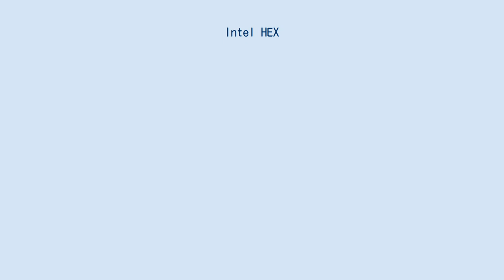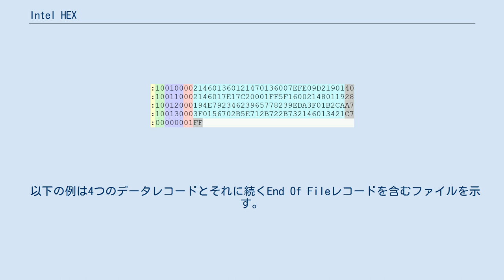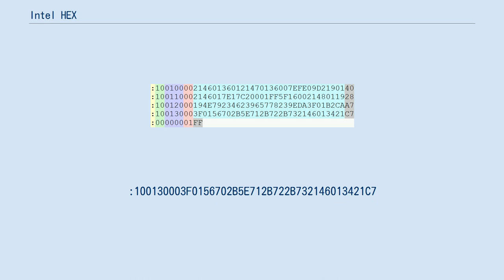Intel HEX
5つのレコードを含むIntel HEXファイルの例。
各行はそれぞれ1レコードから成る。
 Intel HEXはバイナリ情報をASCIIテキスト形式で記載したファイル形式である。
マイクロコントローラやEPROMなどのプログラム可能なデバイスのプログラム書き込みのために広く用いられている。
典型的な利用用途としてはコンパイラやアセンブラがプログラムのC言語やアセンブリ言語などのソースコードを機械語に変換し、HEXファイルとして出力する。
HEXファイルはROMにマシン語のコードを「焼く」ために書き込み機によって読み込まれたり、対象のシステムで読み込んだり実行したりするために転送されたりする。
 Intel HEXは改行コードによって区切られた複数行のASCIIテキストからなる。
各行は複数の2進数値をエンコードする16進数の文字を含む。
2進数の値は行の位置や形式、長さによってデータ、メモリアドレスなどに相当する。
各行はレコードと呼ばれる。
 レコード(テキストの行)は左から順に並んだ6つのフィールド（部分）を有する: スタートコード、1文字、ASCIIのコロン':'。
 バイトカウント、16進数2桁、データフィールドに含まれるバイト(2桁の16進数)の数を示す。
最大値は255(0xFF)。
16(0x10)や32(0x20)が広く用いられている。
 アドレス、16進数4桁、データの16ビットの開始メモリアドレスオフセットを表す。
データの物理アドレスはこのオフセットを前もって決められたベースアドレスに加算することで計算される。
これにより、16ビットアドレスの64キロバイト制限を超えてメモリアドレスを指定することができる。
ベースアドレスはデフォルトが0であるが、様々なタイプのレコードによって変更することができる。
ベースアドレスとアドレスオフセットは常にビッグエンディアンで表記される。
 レコードタイプ (以下のレコードタイプを参照)、16進数2桁、00から05でありデータフィールドの意味を表す。
. データ、2n桁の16進数で表記されたnバイトのデータの並び。
一部のレコードではこのフィールドは省略される（nは0）。
データの意味と表現は用途による。
 チェックサム、16進数2桁、レコードにエラーがないことを検証するために計算された値。
 色凡例 視覚的な補助として、Intel HEXレコードのフィールドはこの記事において以下のように色分けされる。
 スタートコード バイトカウント アドレス レコードタイプ データ チェックサム チェックサム計算 チェックサムの値はレコード内のチェックサムの前のデコードされたバイト値全ての合計の最下位ビット(LSB)の2の補数である。
 例えば、:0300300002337A1Eのようなレコードの場合、デコードされたバイト値の合計は03 + 00 + 30 + 00 + 02 + 33 + 7A = E2である。
E2の2の補数は1Eであり、これがレコードの末尾に表れているチェックサムである。
 レコードの妥当性はそのレコードのチェックサムを計算し、計算されたチェックサムがレコードに表れているチェックサムと一致するかを確認することで検証される。
 Intel HEXレコードは1行に1つのレコードが表記されるように1つまたは複数の改行コードによって区切られる。
このことはレコードを視覚的に区切ることによって可読性を向上し、レコード間のパディングを提供することで機械による構文解析の効率を高めることを可能にしている。
 HEXレコードを作成するプログラムは典型的にはそれらの動作するオペレーティングシステムの慣例に従うような改行コードを用いる。
例えばLinux上のプログラムはLF（ラインフィード，16進数で0A）を単独で行末に用い、Windows上のプログラムはCR（キャリッジリターン，16進数で0D）とそれに続くLFを用いる。
 Intel HEXは以下の6つの標準的なレコードタイプを持つ。
 特定のレコードタイプのサブセットを用いるHEXファイルのフォーマットを示すために特別な名称が用いられることがある。
以下がその例である。
 以下の例は4つのデータレコードとそれに続くEnd Of Fileレコードを含むファイルを示す。
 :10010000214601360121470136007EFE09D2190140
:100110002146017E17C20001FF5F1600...